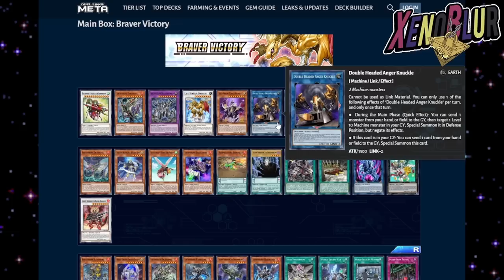NUEVA CAJA!! Braver Victory INFERNOID, MEKK y MAS SOPORTE TREN | Yu-Gi-Oh! Duel Links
Filtración de TODAS las cartas de la nueva caja Braver Victory

0:00 Gracias por ver el video =D
0:12 Cartas Filtradas
0:35 Avispabatalla
2:14 Infernoid
5:00 Mecanismo Antiguo
6:34 Soporte Tren
9:35 Mekk Caballero
12:14 Dracoslayer
14:35 Opinión